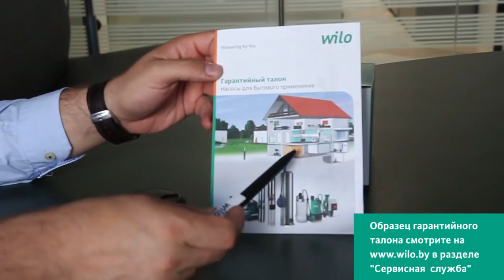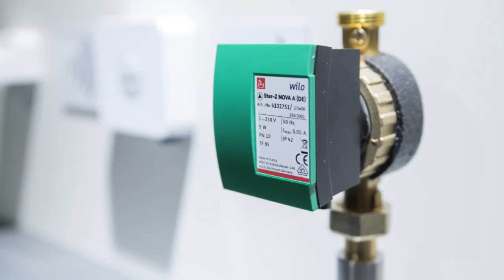Обзор насоса для систем горячего водоснабжения Wilo серии Star-Z NOVA